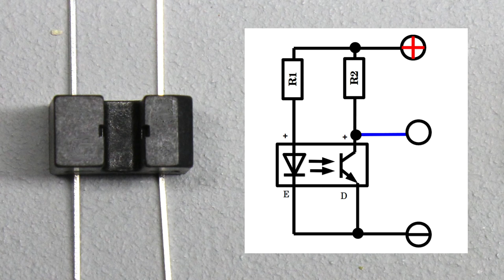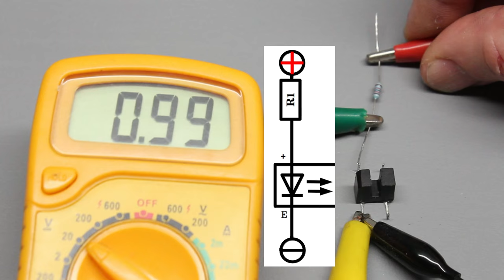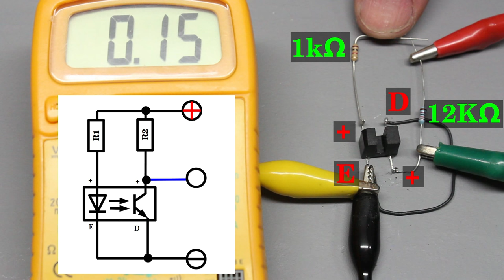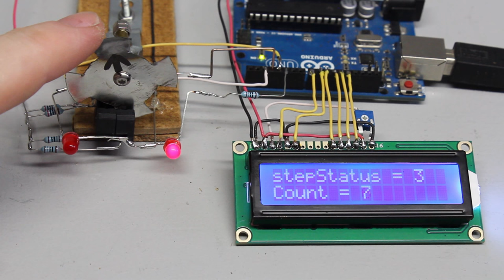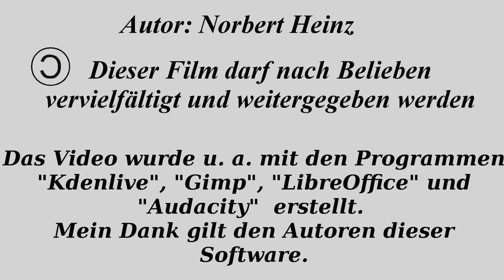Gabellichtschranken aus alten Druckern und Scannern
Inhaltsverzeichnis:
00:05 Einleitung
00:30 4-Pin Gabellichtschranke, Anschlusskonfiguration
02:06 LED Strom
02:38 Funktionsweise
03:06 3-Pin Konfiguration
04:45 Rotationssensoren aus Druckern
05:08 Pinkonfiguration durch Verfolgen der Leiterbahnen
06:47 Pinkonfiguration mittels Widerstandsmessung
08:01 Sensor mit angeflanschtem Motor